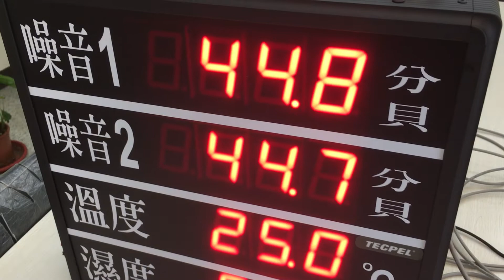雙噪音看板顯示器加溫濕度看板顯示器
提供客製化, 溫濕度顯示器, 並同時需要雙排噪音計, 不自動關機的噪音看板顯示器。
泰菱有限公司
工業自動化感測監控, 專業團隊提供專業設備, 軟硬體技術整合服務。

TECPEL CO., LTD.
Industrial automation sensor monitoring, professional team provides professional equipment, software and hardware technology integration services.